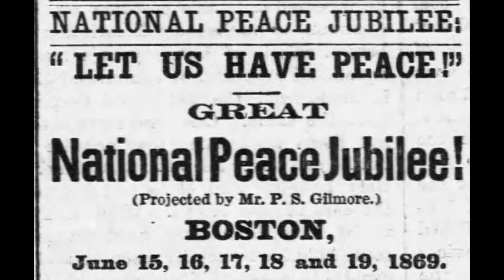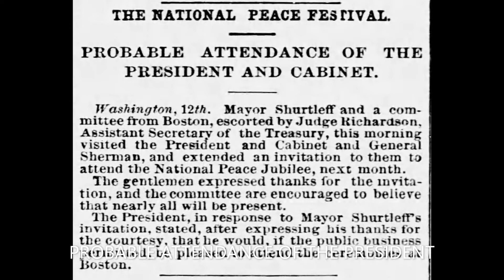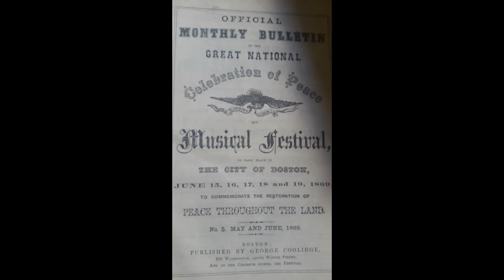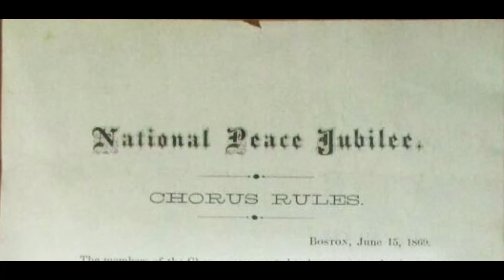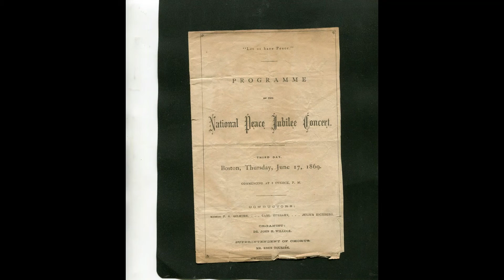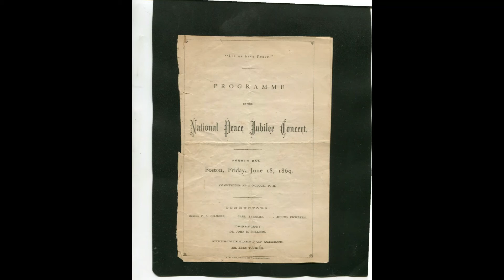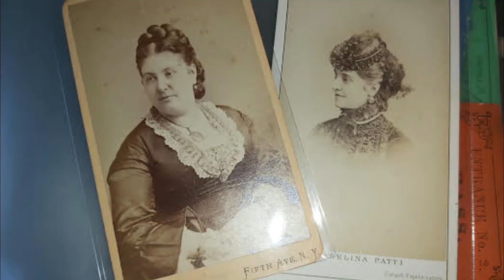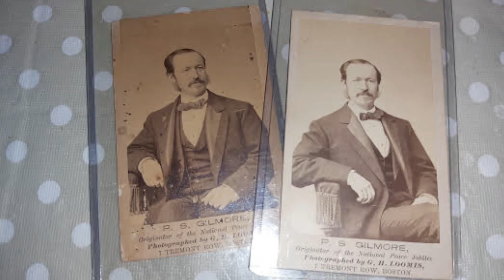P S Gilmore's Story Episode 20 - 1869 National Peace Jubilee - Part 3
The P S Gilmore Story 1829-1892 tells us about the wonderful Bandmaster and Conductor of the 19th Century who was Americas First Superstar of Music for 43 years.
This episode is the Part 3 of the story of the National Peace Jubilee in Boston when by now all arrangements had been made in preparation for the great event.
The building had been indeed constructed, painted, decorated and even secured to a safety standard never before seen on the north American Continent. It is even unbelievable that smoking of either cigars or pipes was banned to all who entered it.
Seating was in place for the 50,000 within its wall and the Parquet area which had especially comfortable settees for its special attendees was in place within feet of the orchestra, and the bands, and of course the Conductors in P S GILMORE.
And so now “THE STAGE WAS SET, TRULY “
That first morning was wet, and dull and yet the area was thronged with crowds who visited the Shanti temporary business set up for the duration of the Event. Here one could buy memorabilia and items from the event like tokens to bring home and show the family, or collections of cards from the event of composers who were featured on the programmes, or food and soup or indeed ready-made clothes, what we call off the rack.
The building had now succeeded in passing all requirements as set out by the school board when they expressed concern for the safety of their children. Apart from having the 100 Boston Firemen on duty for the complete duration of the Jubilee, when they would play the Anvils for Il Trovatore, these gentlemen were also required to stay in a professional capacity to fight any possible fire that could erupt in this pine building. In addition, the original plans had required that there was one fire engine inside the building, however as a result of modifications there was now 2 fire engines
Newspaper men were busy from the 180 newspapers attending the event. Telegraph machines transmitted the news updates on a second-by-second basis from 7 machines to the Country, to the Continent and to the world.
It was reported that P S Gilmore himself had received a telegram from a lady in Liverpool who told him that during the forthcoming event she would be on the top floor of her house in Liverpool England, with the windows open, waiting for the sounds of music to waft their way into her home after crossing the Atlantic.
Mail was collected and delivered twice daily. The Jubilee was even given its own Precent by the Boston Constabulary who dutifully watched for any unscrupulous pickpockets and criminals, however for the event there was scarcely any illegal activity of a scurrilous nature, all being too busy enjoying so much beautiful music.
The First Day had an estimated full house of 50,000 people inside the huge building, and after congratulations and rapturous applause there was delight that this unbelievable event had succeeded in developing to the stage of Performance. But the arrival of the newly elected President Ulysses S Grant with his complete cabinet had attracted many many more to Boston and to the Coliseum . So much so that the New York Times of the day estimated that there was 50,000 inside the building for the second day, and in addition another 40,000 sat outside the building on the ground that day . Incredible .

If you have any questions, you can email me directly at The story finally is based on my private collection which was collected over the last 14 years and totals over 1500 pieces of memorabilia and ephemera.